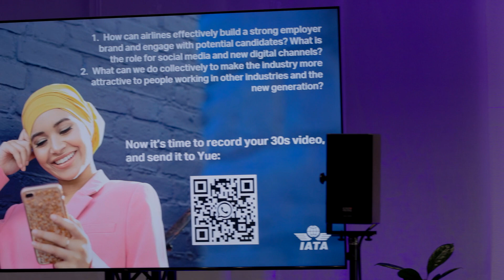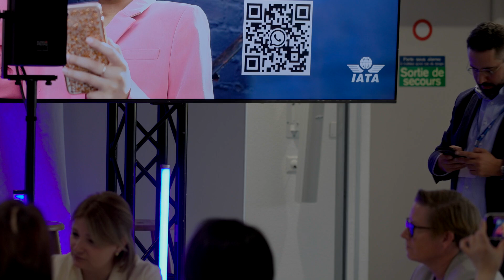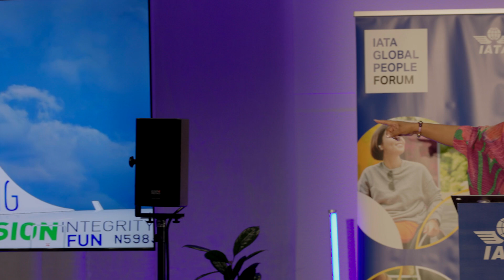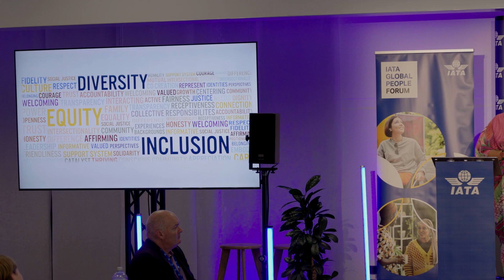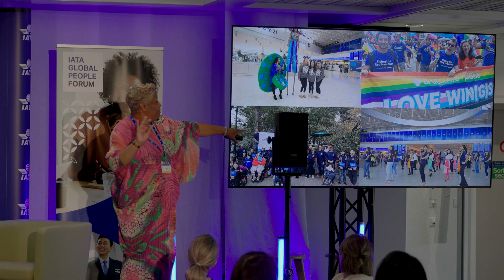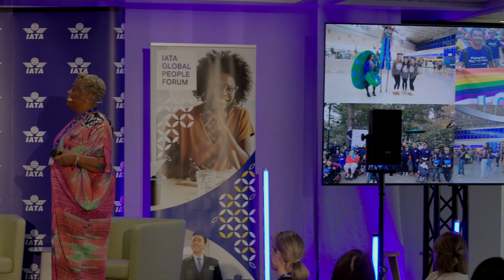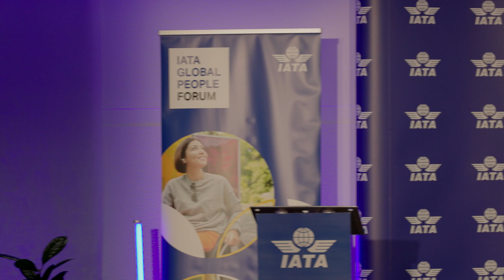Elevating Diversity, Equity & Inclusion Impact in Aviation